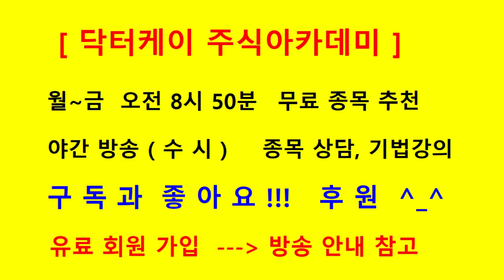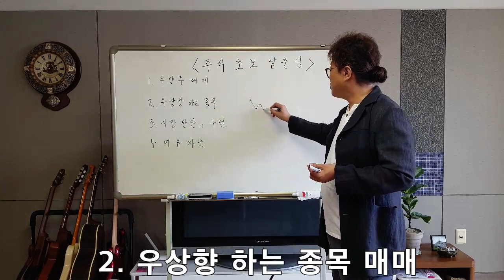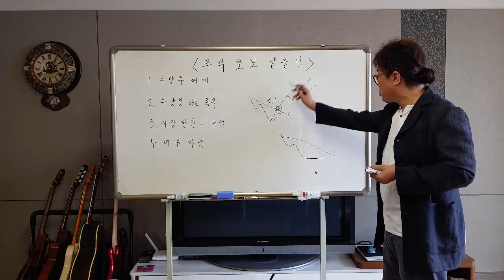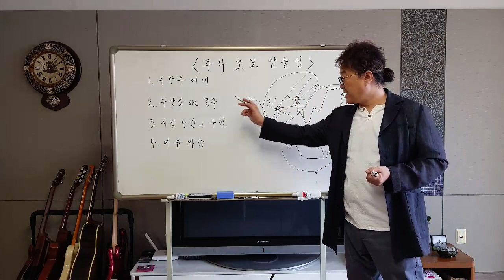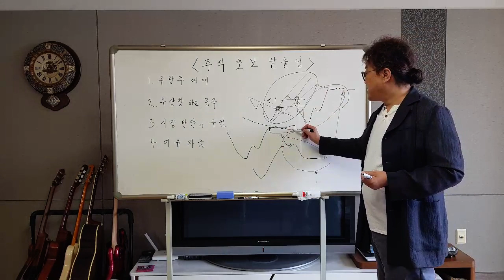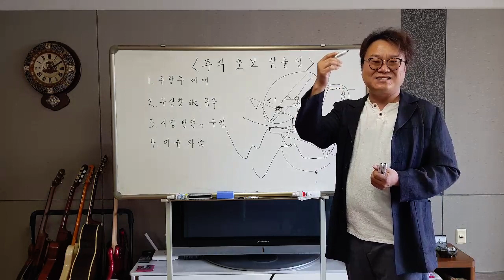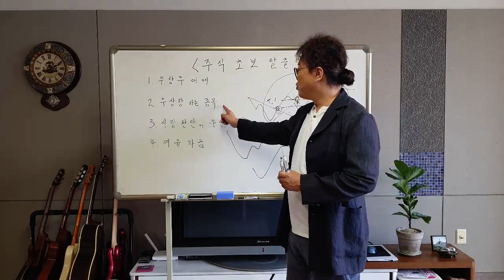주식 초보자는 반드시 보세요! 첫걸음을 떼는 팁!!! /20/05/16/닥터케이 주식아카데미/주식고수의 주식강의/무료 추천주 & 종목상담